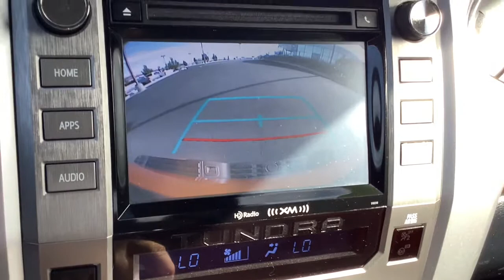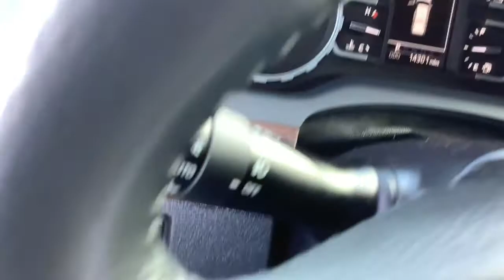2018 TOYOTA TRUCK TUNDRA_4WD Spokane, Spokane Valley, Post Falls, Deer Park, Airway Heights, WA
ORANGE Used 2018 TOYOTA TRUCK TUNDRA_4WD available in Spokane, Washington at Dishman Dodge Ram Chrysler Jeep. Servicing the Spokane Valley, Post Falls, Deer Park, Airway Heights, WA area.
2018 TOYOTA TRUCK TUNDRA_4WD LIMITED - Stock#: 31696 - VIN#: 5TFHY5F1XJX756260

4WD CREWMAX 5.7L LTD